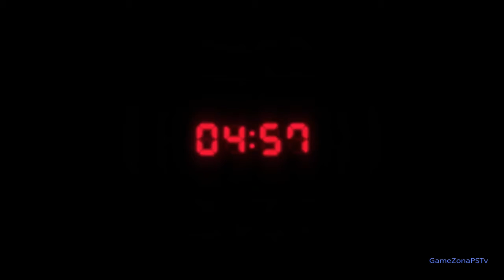RESIDENT EVIL 3 (с переводом Ru Trailer)